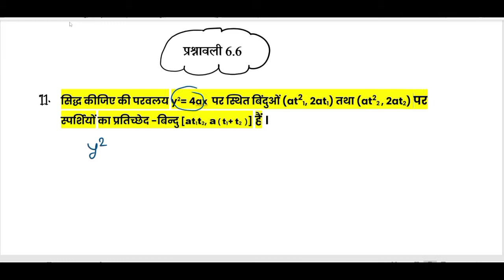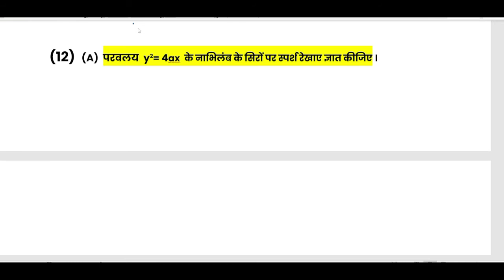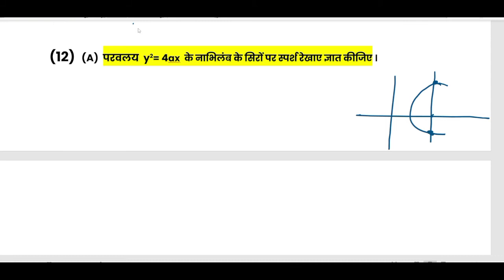प्रश्नावली 6.6 का सवाल नंबर 11 & 12 chitra prakashan || Class 12 math by anshu samrat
for pdf search on telegram "topic knowledge" and join channel to get pdf again or you can go through given below link